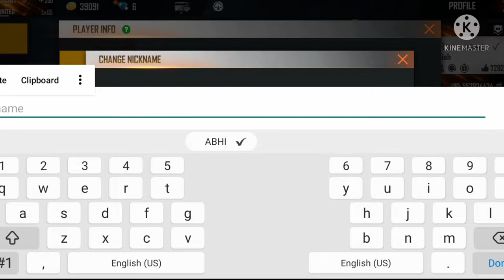Name Changed | Free fire | name changing card | Abhirup Gaming